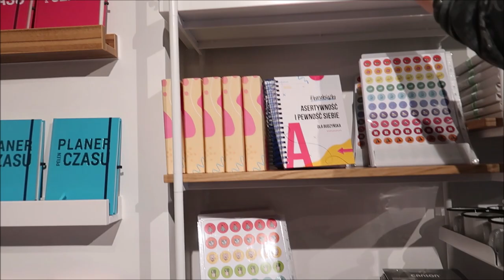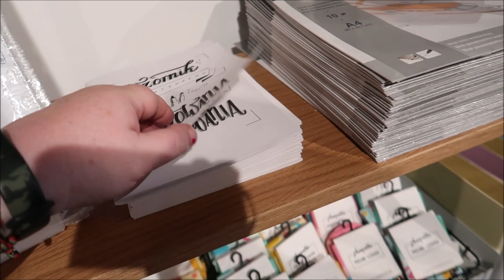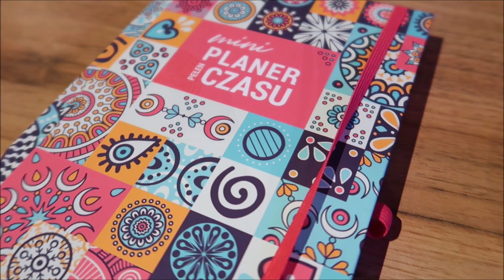Hrabina w Krakowie cz 2